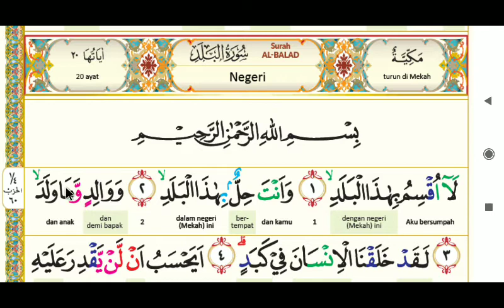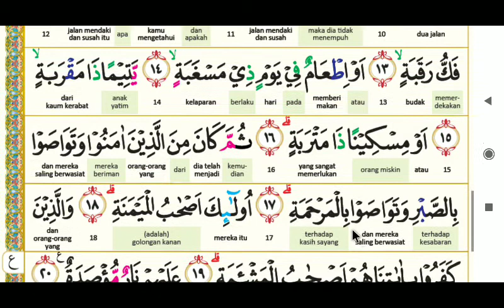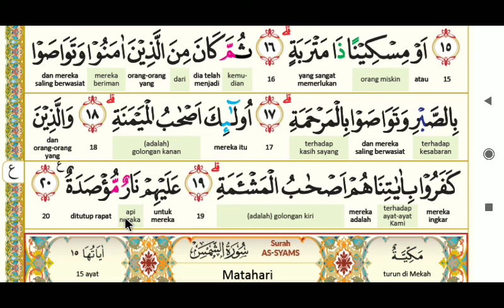25. Surat Al-Balad dan terjemahannya perkata (Juz 'Amma)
Al Qur'an yang digunakan adalah aplikasi Qur'an Best. Silahkan install di link bawah ini

Mohon maaf jika ada kesalahan baca yg tidak sesuai dengan tajwidnya karena kebodohan saya.